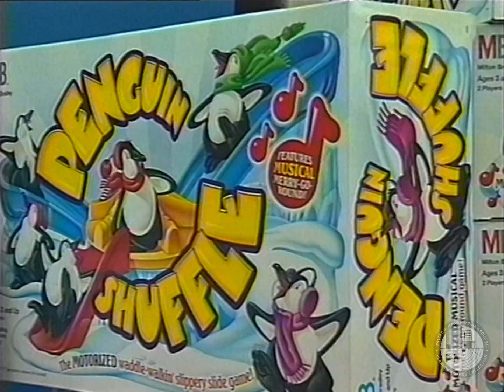Hottest Toys for Christmas '96 | WRDW-12 Augusta (11/21/1996)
Barbies, Nintendo 64, and anything with a bird in it!